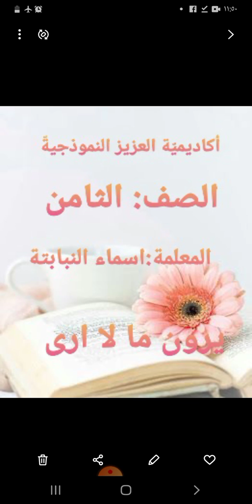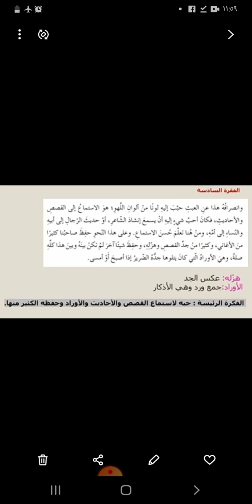الثامن..اللغة العربية..يرون ما لا أرى..روضة ومدرسة أكاديمية العزيز النموذجية.